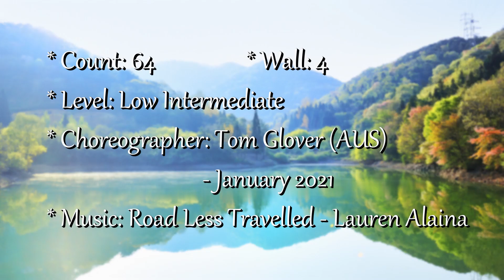Rebel Heart - Linedance (Demo&Teach)/Road Less Travelled by Lauren Alaina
Rebel Heart – Linedance (Demo&Teach)

- Count: 64

- Wall: 4

- Level: Low Intermediate

- Choreographer: Tom Glover (AUS) - January 2021

- Restart: After 48 counts on wall 2, facing [6;00]